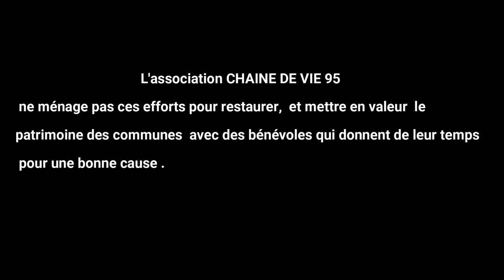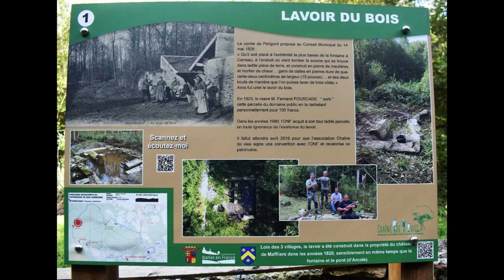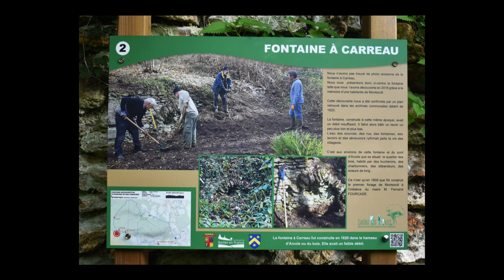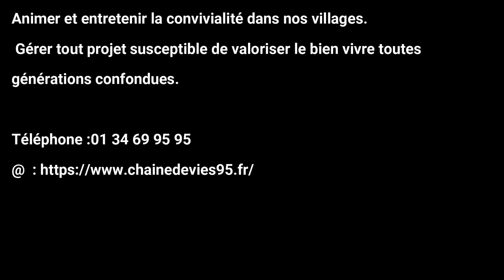Montsoult restauration d'un lavoir et le patrimoine de la commune .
Sur cette vidéo :
Le lavoir du bois ( en restauration )
Le Pont d'Arcole
La Fontaine à carreau
Renseignements :
Chaîne de Vies 95 est une association régie par la loi du 1 er juillet 1901 qui a pour but la mise en commun de compétences en vue de:  Protéger et valoriser le patrimoine historique.
 Animer et entretenir la convivialité dans nos villages.
 Gérer tout projet susceptible de valoriser le bien vivre toutes  générations confondues.